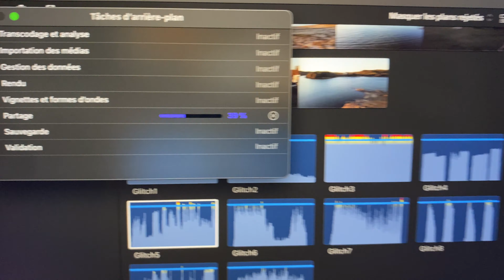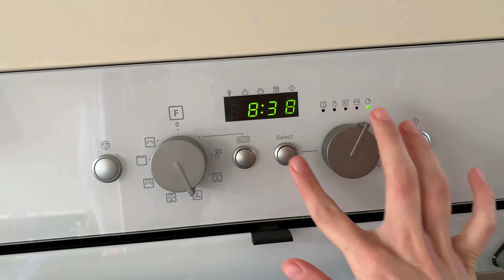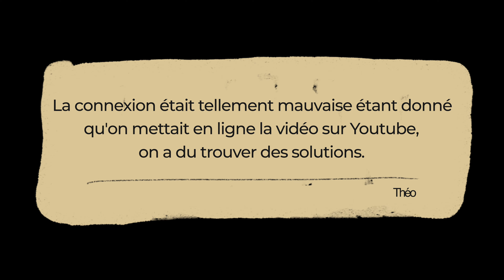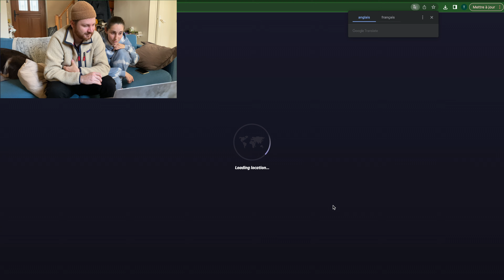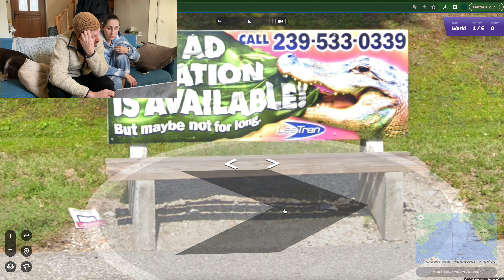DAILY VLOG | Petite matinée tranquille et on se perd sur @GEOGUESSR 😂 Épisode 2.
Nouvelle vidéo Daily Vlog pour ce mois de février !

🫶🏻 Si vous êtes allés dans la description, mettez en commentaire si vous saviez situer Nogent-sur-Marne 😉

👉 Vous êtes contents de nous revoir sur Youtube ? Vous avez hâte de voir notre prochaine vidéo ? Pense à activer la cloche 🔔

MUSIC COPYRIGHT ⬇️⬇️

Music from Uppbeat (free for Creators!)